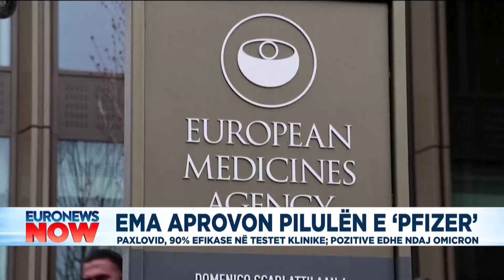EMA aprovon pilulën e kompanisë Pfizer